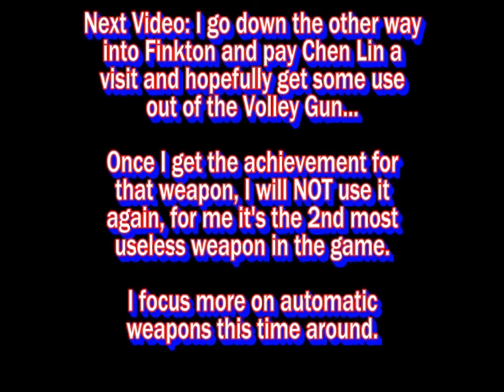NetMoverSitan Plays Bioshock Infinite (1999 Mode) - Part 24 - Hand of pain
Elizabeth wasn't too pleased with Booker when she found out about his travel plans...